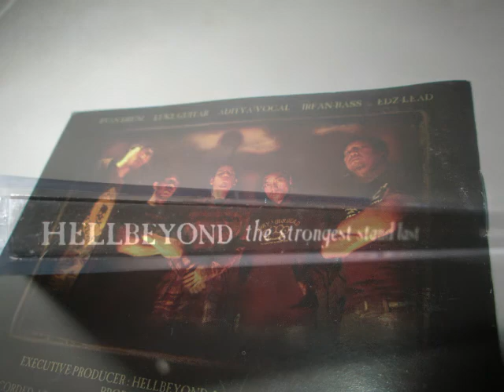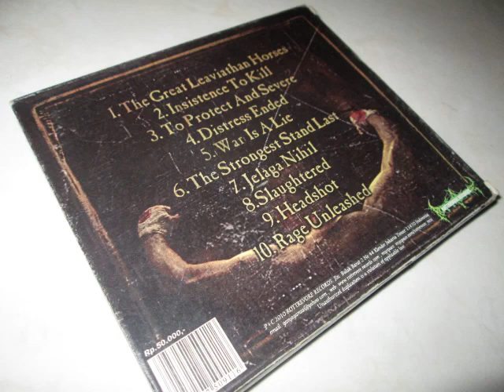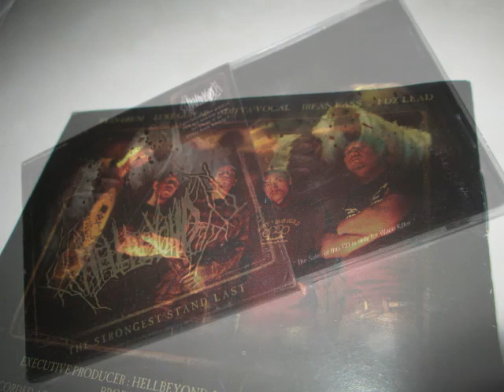Hellbeyond - 01.The Great Leviathan Horses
Support the artist,buy original cd